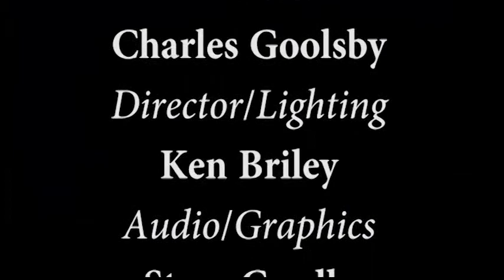A User's Guide to a Healthy Brain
Norton S. Beckerman is not an M.D. or a Ph.D. He's just a lay person that had serious memory problems and had lost his ability to speak, both important cognitive functions. His problems were considered to be incurable but possibly manageable. They weren't manageable. Mr. Beckerman feared that he would continue to lose cognitive function. He began to study the brain and brain function in an effort to understand and possibly cure his cognitive problems. That was 10-12 years ago. He not only cured his cognitive problems but expanded his cognitive abilities. Today Mr. Beckerman writes about the brain and how it functions, teaches class, puts on presentations and workshops, has an informational website, and can be seen as "the Brain Health Coach" on local cable TV.